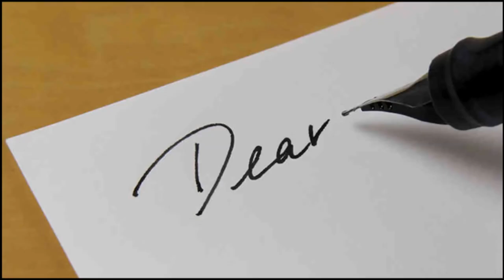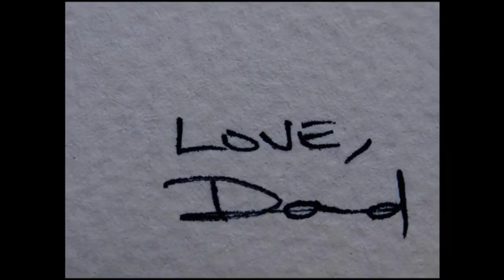EMINEM'S DAD SAYS SORRY IN A LETTER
LDaVice is the Writer of all the Records you hear on YouTube and Soundcloud. Many Mixtapes that he Releases will be under a different alias each time i.e. "JurzeeDee" "Jurz-Diction" "Trap Shady" "SourKid". The reason being is because when you search for a name online, somebody else is already using the name. So, L Da Vice tries to find a name that not only fits, but, sticks. The Instrumentals are made by various producers. All of which are given fair credit "Props". L Da Vice is the Creator of various Labels such as Rap Allowed, ProSay, and Lon1-2Dun Records.

   Lonny J. Dunn, Jr. (Also known as JurzeeDee/LDaVice) came onto the Music scene in 2009. Lonny lives a life filled with uncertainty. Growing up in Alexandria, Virginia, his friends teased him because he moves a lot. Moving from place to place. There were some highpoints. There were low points. He grew up with a chip on his shoulder because his life was chaotic. And growing up with a Mother and Father with dependancy issues was not a bed of roses for him. Lonny managed as best he could through Music. It was his escape. And he would eventually go on to begin Producing his own Vocals and Rap Lyrics.

  In 2003, Lonny started to listen to Hip-Hop records by artists like Eminem, 50 Cent, NWA & Tupac. He found a lot of similarities between his own life and theirs. Drug Addiction in the family being one of those similarities. Others like Kanye West provide him with mega inspiration, on a more familiar level. It was the Graduation Album when he was convinced he wanted to record music. Lonny wants to be like something else, though. Not just an Artist. But, a Respected and Inspirational artist. He wants his music to stand the test of time, and be revisited for generations to come. Lonny often quotes "Replayability" as being the main trick to his trade.

Ask for Lonny, set up an appointment and lets promote one another!

(C) 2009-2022 JurzeeDee; L Da Vice; SourKid; Trap Sh80; Lon1 2Dun; Rap Allowed Records/ProSay Records.